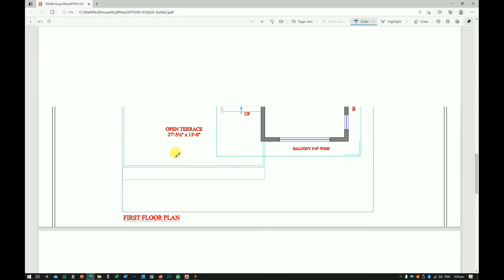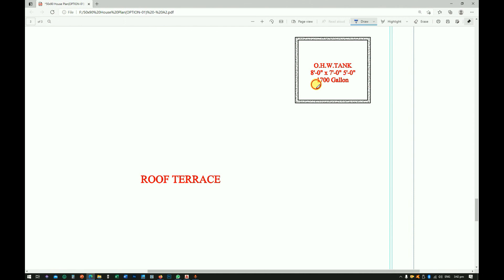Reading one kanal house drawing | 50x90 House Drawing | Urdu / Hindi ایک کنال گھر کا خوبصورت نقشہ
Hi friends,

This is Muhammad Asim

In this 50 × 90 design studio

I will walk you through the exact settings, line weights pen styles & layers i use to develop architectural & detailed design drawings digitally for my clients. We will focus on how to design the 50’x90’ modern house floor plan you see in this video.
You will also learn how architects choose what to draw & how we organize information. This video is filled with drafting tips and tricks which you can use every day.
You can subscribe and share video if you want to build your house plan by me you can comment your plot size and requirement and facing of your dream home or any project. I will show u the design on your plot in 2D and 3D both.